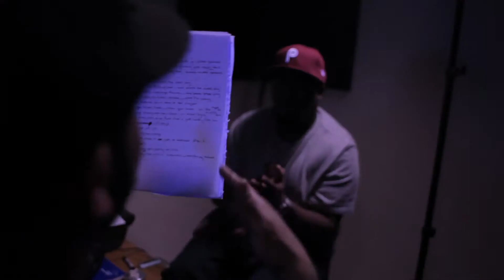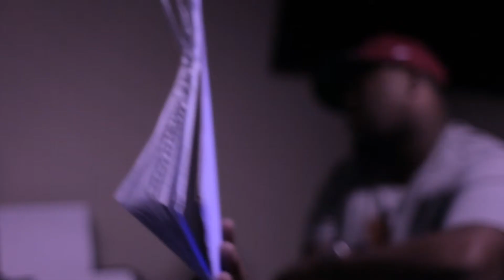Joey Gallo- "Shining" ft. Michael Millions (dir Monsee')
Directed by Monsee'
Edited by Guy Woodhouse
Filmed by Monsee'